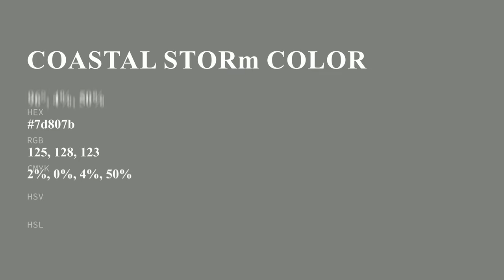Coastal Storm color 7d807b hex color - Grey color - Warm color 7d807b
What color is Coastal Storm ? 7d807b hex color - Grey color - Warm color 7d807b

Hex 7d807b Color Code is also known as Coastal Storm color.